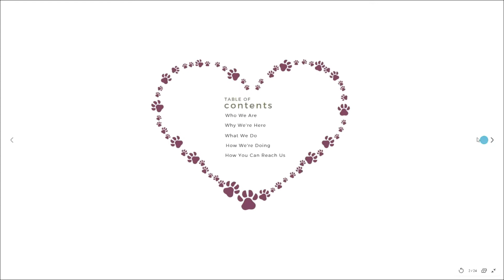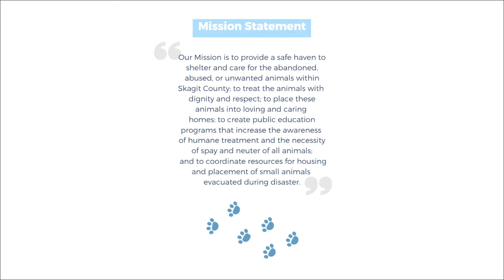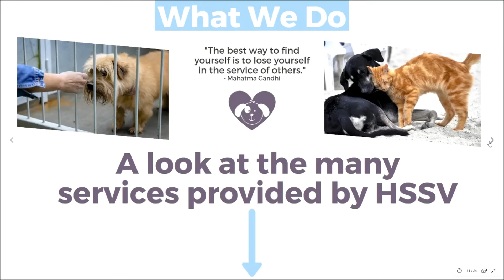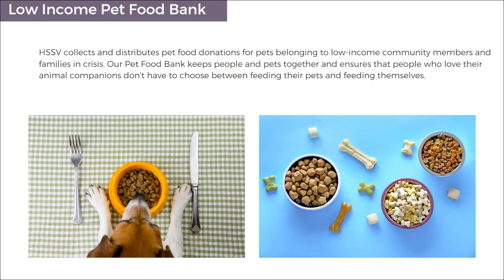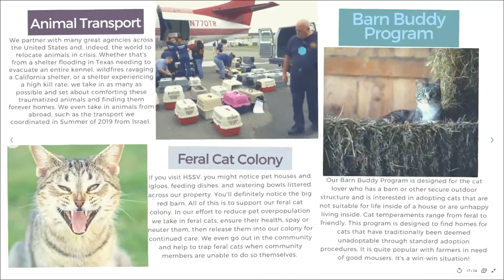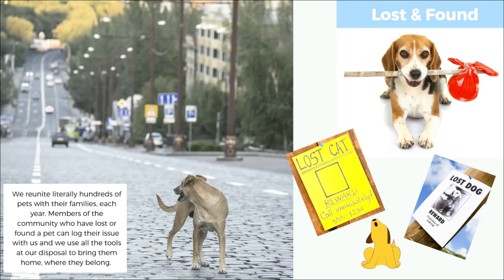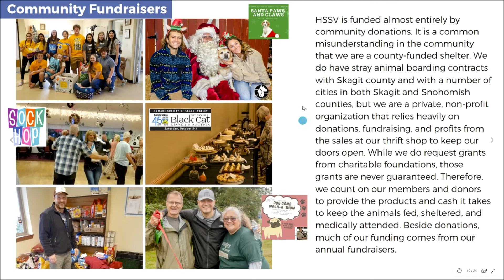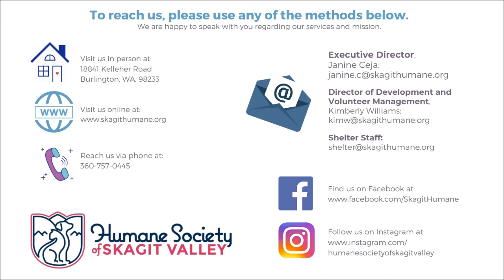Get to know The Humane Society of Skagit Valley!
This video is intended to help you get to know HSSV. Take a peek, you might be surprised at all the ways we contribute to our community and advocate for animals in need!